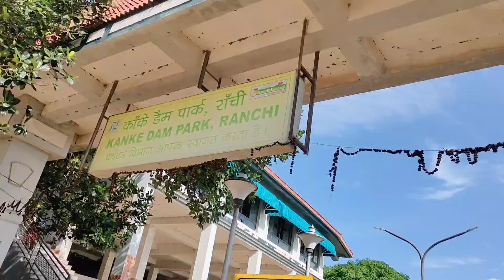Kanke Dam Ranchi💃 | bina ticket ke entry 😂 | vidhi mahto